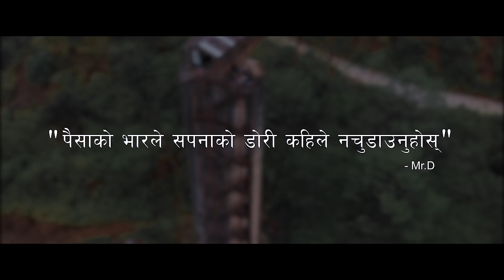Mr. D - Kaagaj Ko Note ( कागजको नोट ) || OFFICIAL MUSIC VIDEO || NEW SONG 2020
Director - Suraj Dahal
Cam - Sushant Adhikari
Edit - Sumanz Tamang
Story/Concept - Mr. D
Beats By - Sumanz Tamang
Recording - Native Studio [Hetauda]
Post - Native Music Institute - NMI PRODUCTION

Special thanks : - The clickers